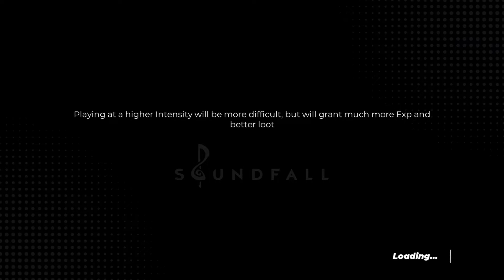Soundfall: The LETHAL Longplay // Track 9-5 MAI TAI // TWINAMI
Mia Pfirrman and Particle House deliver a hypnotic vocal drone in this track that gets hard to pull yourself away from Soundfall